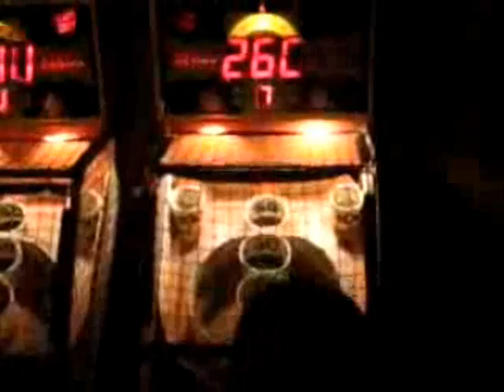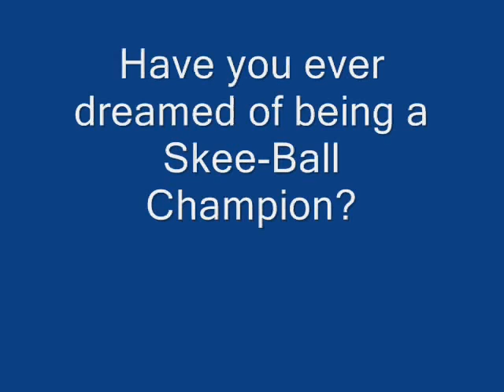Wanna Be a Skee-Ball Champion?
A skeeball league?!?!?